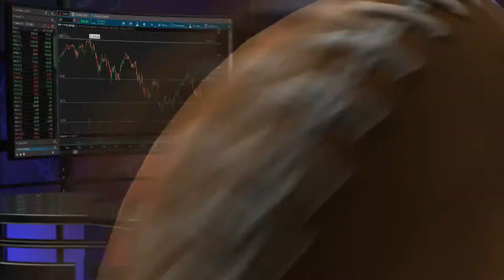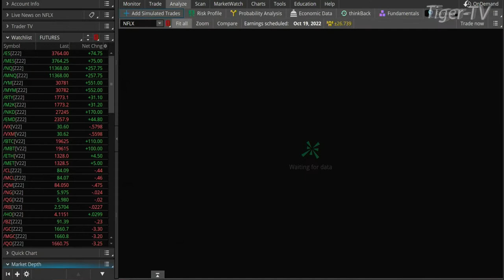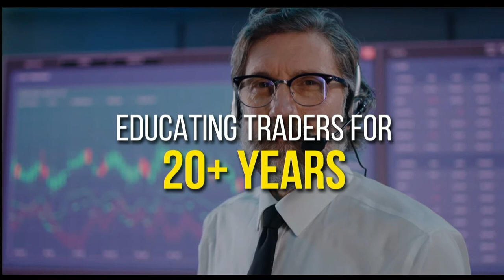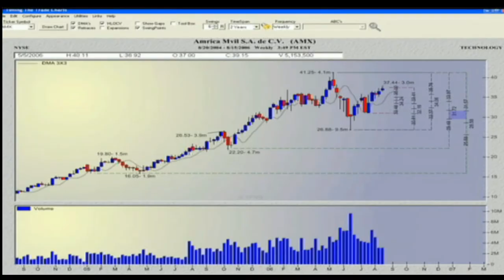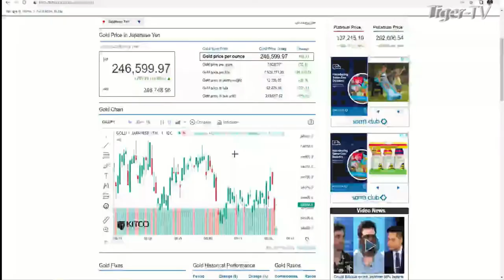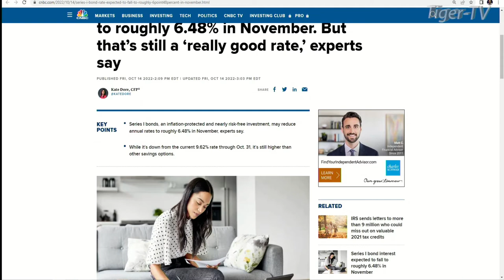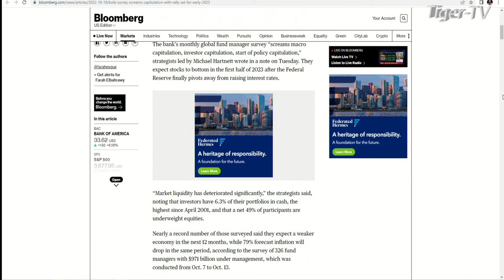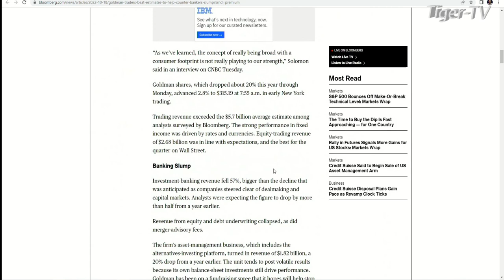October 18th The Morning Market Kickoff with Tommy O'Brien on TFNN - 2022